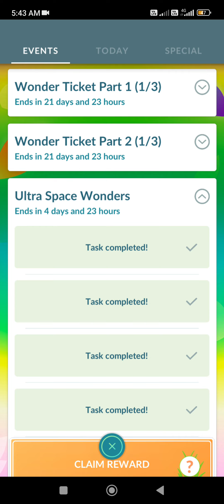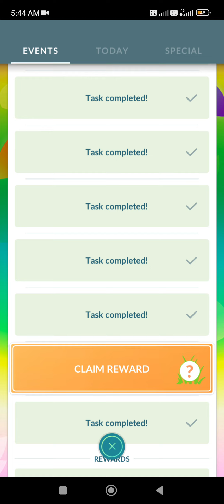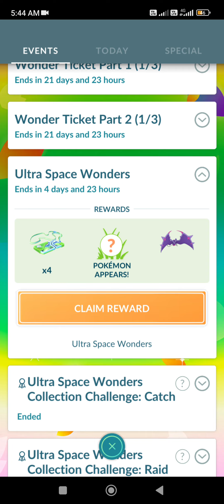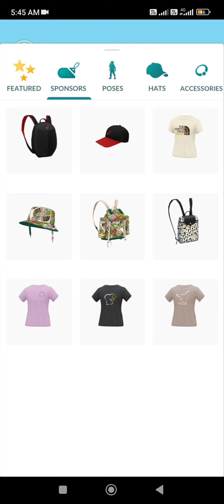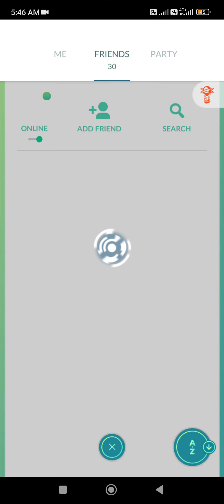Pokemon Go Ultra Space Wonders 🥰 Complete Research Story' 🤩